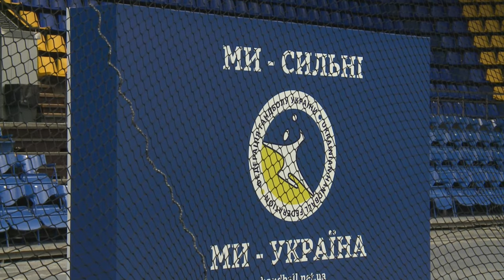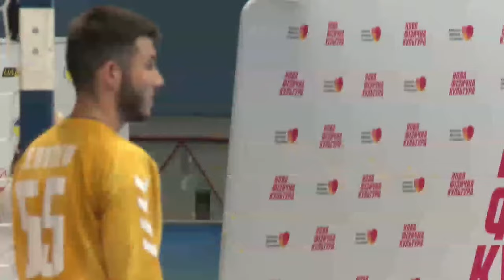ГАНДБОЛ. Суперкубок України. Чоловіки. Мотор - Одеса. Пряма трансляція / 20.08.23 / XSPORT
Усі новини, наші перемоги, головні події спорту в цей найдраматичніший час в історії України. Так буде аж до дня нашої перемоги. Приєднуйтесь!

Разом з XSPORT ви зможете стежити за всіма обговорюваними, гарячими та яскравими спортивними подіями з усього світу. Якісна подача, об'єктивність, актуальність і, звичайно ж, чарівні ведучі – все це ви побачите на нашому каналі YouTube!